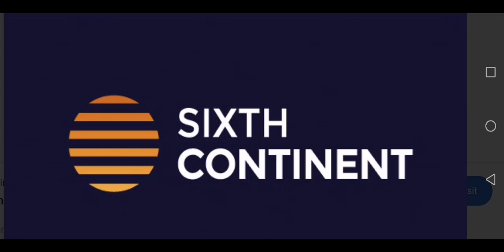Sixthcontinent News - tenere crediti o tornare a wallet?